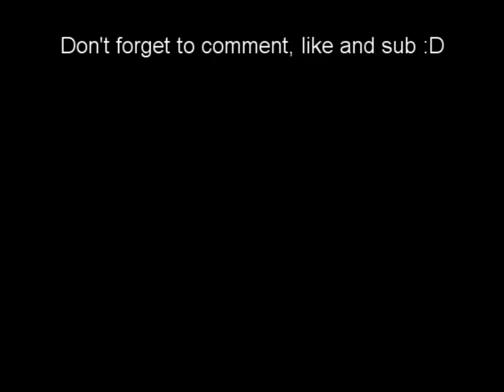Super Mario 64 - Bob-omb Battlefield Guitar Cover by JWP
A song from one of my favorite games evah! Restringing guitars is annoying as hell (at least the first time, which for me was a week or so ago. I hadn't changed the strings myself since I started teaching myself guitar about 2 years ago.) Anyway, I hope you guys enjoy this video and the cool harmonization I added in :D

Gear:
Squier Bullet Strat
Line 6 Spider IV Amp (30 watt)
Sony Vegas 10
A generic webcam